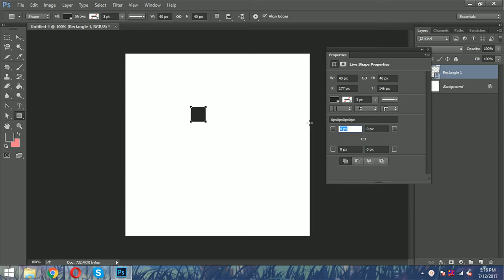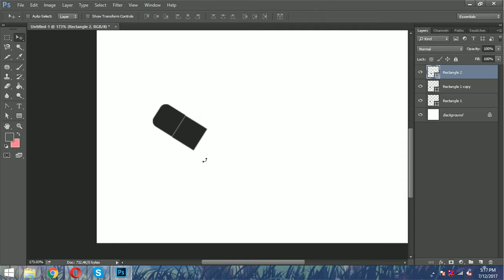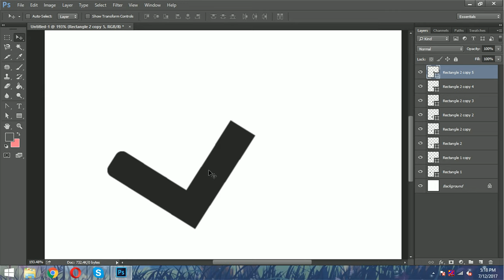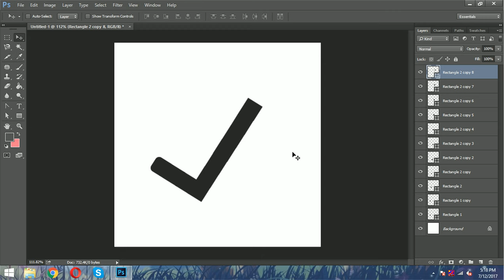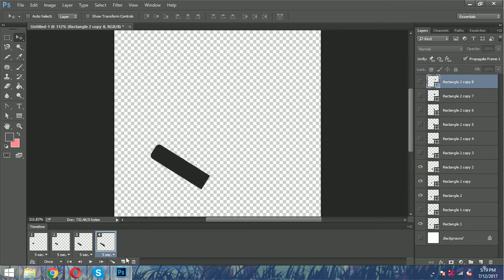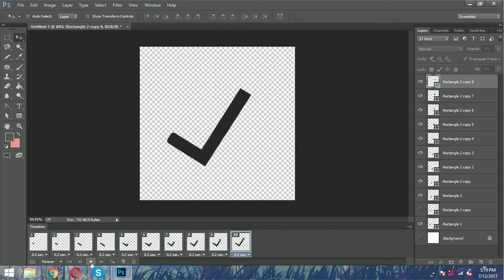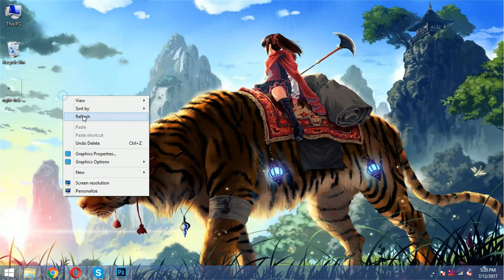Photoshop tutorial How to right tick gif in photoshop cc